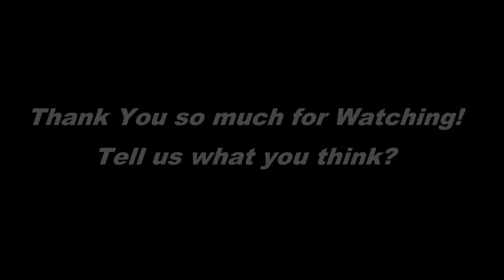Dakota Johnson sabe que el mejor armario solo tiene 10 prendas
Lo hemos repetido hasta la saciedad: las mujeres que mejor visten no aceptan demasiadas extravagancias en su vestidor. Construyen su estilo a base de básicos atemporales (¡y de buena calidad!) que pue...